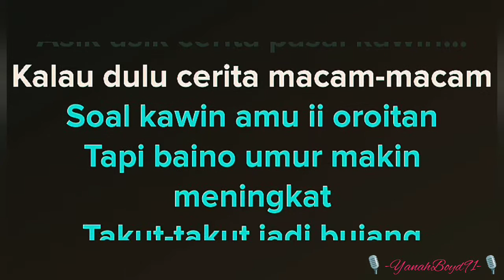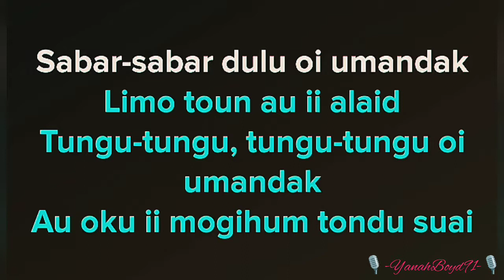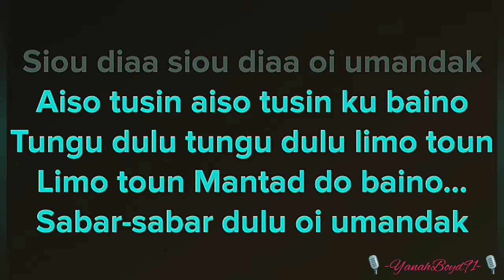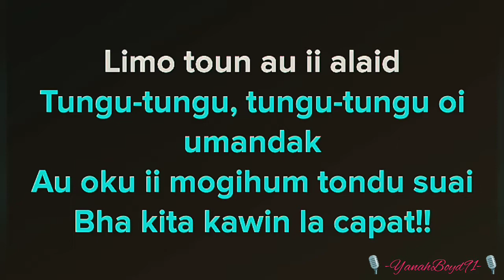Lizia Koyong - Balik2 Cerita Pasal Kawin (Karaoke)🎙️💕